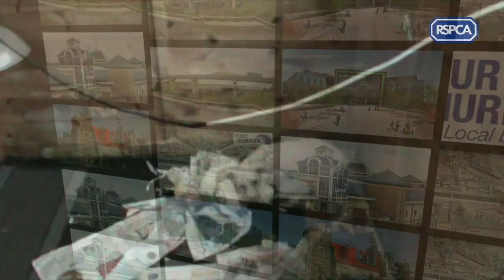Dogs left in terrible conditions in Aveley